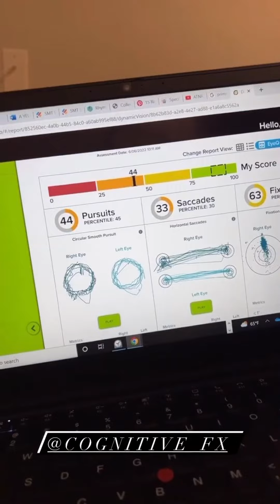Brain Boot Camp 1st Day Update - June 6th 2022